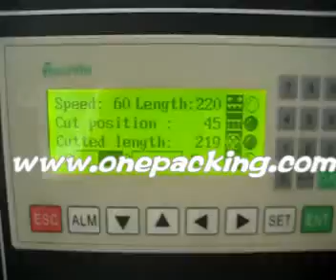wafer packing machine【manufacturer】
wafer packing machine【manufacturer】automatic packing machine, sealing machine .
we are manufactuer of different kinds packing machine , like flow packing machine .vertical packing machine for chips , powder . grain.